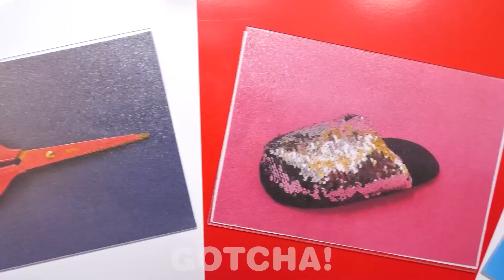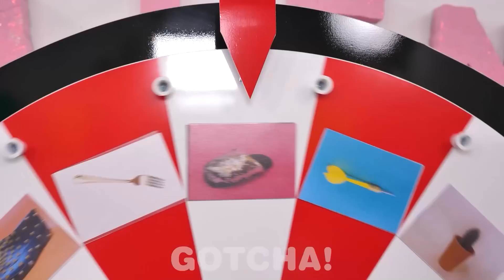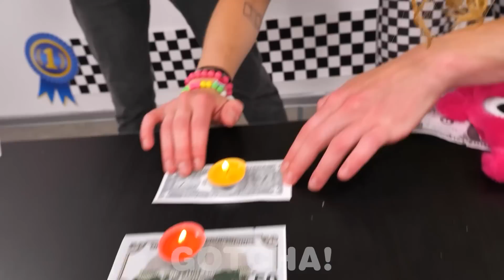Experimentando Desafios Virais Do Tiktok! Pegadinhas e Truques Incríveis por Gotcha!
E aí Gotchers! No TikTok, vocês podem ver de tudo, desde brincadeiras até truques incríveis. Mas as coisas mais divertidas e legais de assistir são os desafios. Em nosso novo vídeo, testamos os desafios mais populares. Fiquem ligados pra não perder diversas brincadeiras engraçadas e desafios que são tendência por Gotcha!

Se você gostou deste vídeo, aposto que também vai gostar do: "Truques Para Os Pais Da Boneca Do Jogo Round 6 || DIY E Confusões Familiares Engraçadas por Gotcha!"